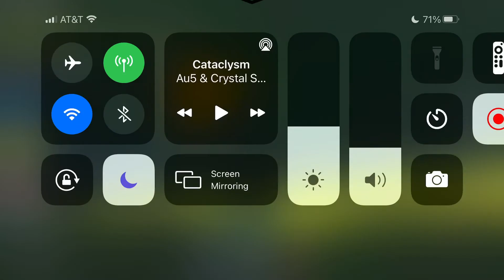SONIC the hedgehog - Tornado Edition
Sonic be like